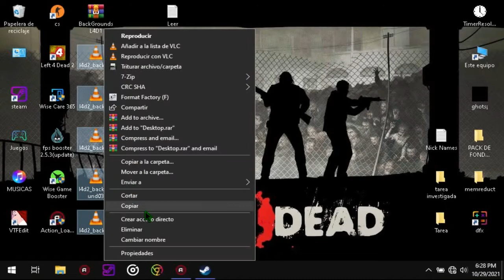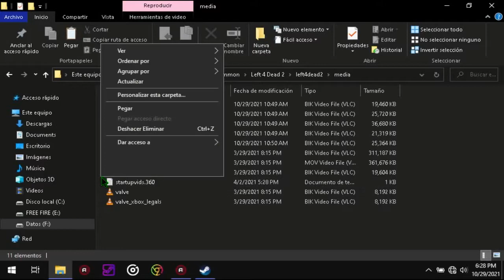Nuevos Backgrounds Para Left4Dead2 Actualizados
hola mi gente como andan espero les alla gustado el video :D